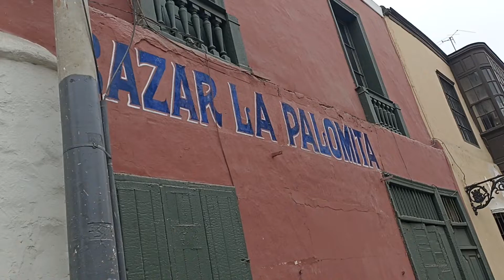Bazar La Palomita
Desde años comprando siempre un dulce, un café o unas galletas. Ubicado en la esquina de Conde de Superunda con Rufino Torrico